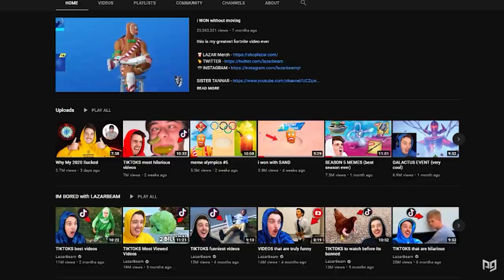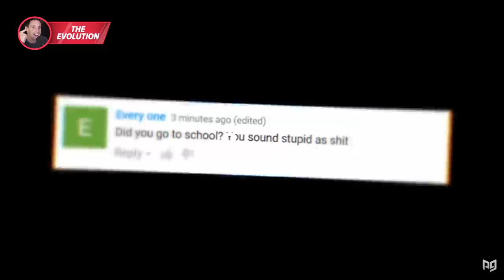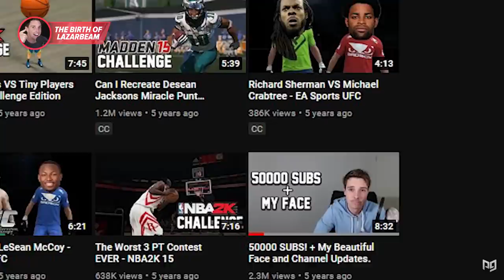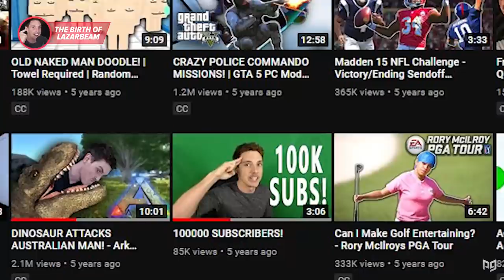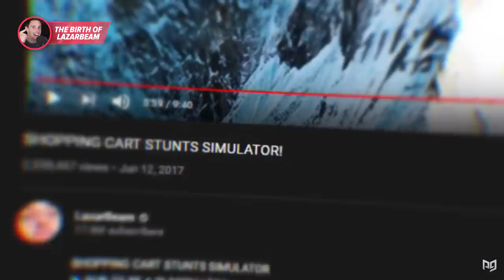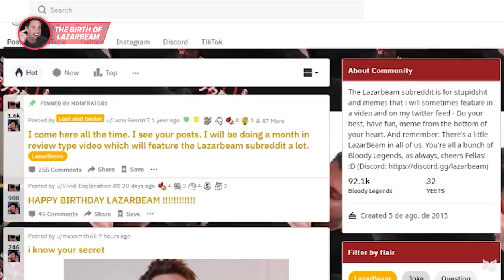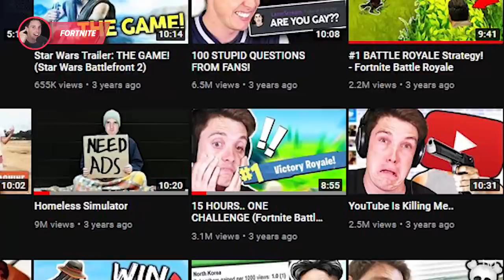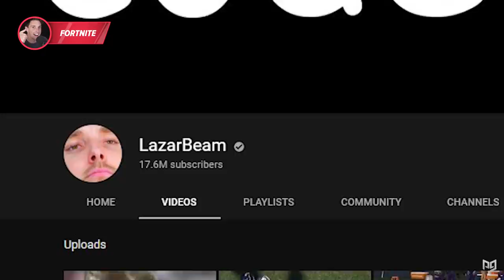LAZARBEAM's STORY: The LEGENDARY Australian Who Became FORTNITE's MEME KING